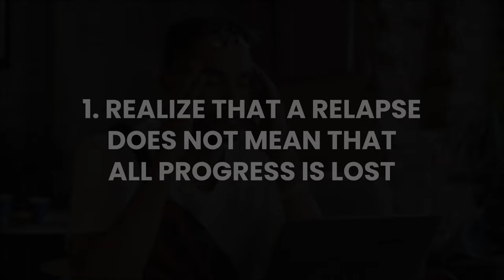How to recover from a relapse | Nofap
Here are 3 things you can do to recover from a relapse on nofap